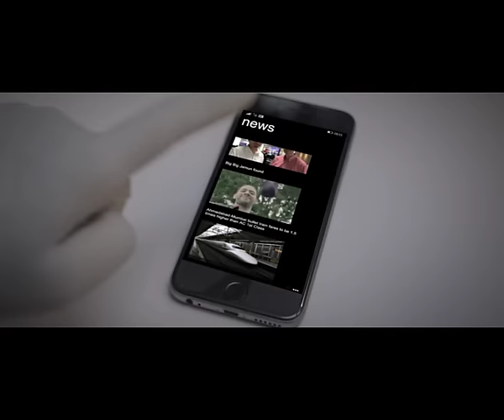Goodness of jamuns, now in Tetra Pak cartons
Presenting to you the goodness of jamuns in your favourite Tetra Pak carton.
Real Wellness fruit juice, now in jamun flavour.